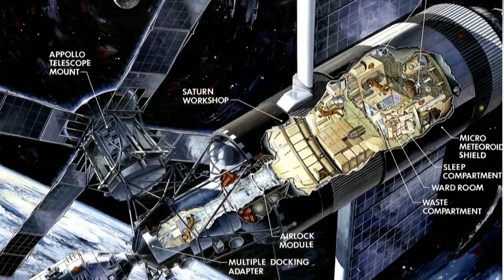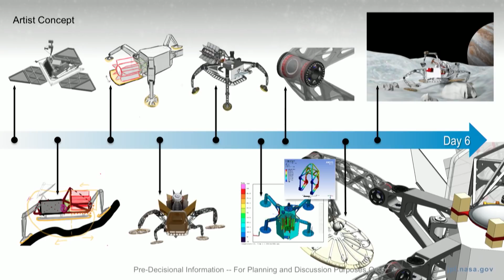Impossible architectures: 4D printed spacecraft | Raul Polit-Casillas | TEDxManhattanBeach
Much of the material used to build a space craft is structurally necessary to survive launch but once in space, these structures are no longer needed. Space architect Raul Polit-Casillas pushes the limits of what's currently impossible with 4D printing - printing an entire space craft at one time - no assembly required - and incorporating multiple functions that are useful beyond launch.   Raul Polit Casillas grew up around fabrics. His mother is a fashion designer in Spain and even at a young age, he was intrigued by how materials are used for design. Now, a systems engineer at NASA’s Jet Propulsion Laboratory, he still is very much in the world of textiles. He and his colleagues are designing advanced woven metal fabrics for use in space through 3-D printing techniques. Polit-Casillas calls it “4-D printing” because they can print both the geometry and the function of these special materials which may someday shield a spacecraft from meteorites, fortify an astronaut’s spacesuit, or capture objects on the surface of another planet.

Polit Casillas is the recipient of numerous JPL, NASA and AES Awards. He co-leads JPL’s Atelier, a workshop that does rapid prototyping of advanced concepts and systems. He is a Space Technology Program Office Collaborator with external companies such as Walt Disney Animation Studios, Autodesk and Frank Gehry Studio. He is the founder of both the Entasis Mecanika, a freelance initiative for architecture, technology and design, and the Aliter International Symposium Series in Space Architecture.  He is also the curator and director of the 2012 Inhabiting Cosmos International Exhibition Series at the IVAM Museum of Modern Art, and sits on the AIAA Space Architecture Technical Committee (SATC). This talk was given at a TEDx event using the TED conference format but independently organized by a local community.